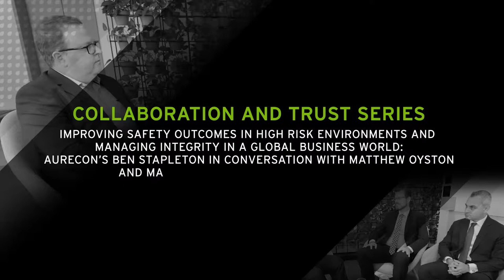Managing safety, security and risk in a global business world | Collaboration and Trust Series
The second interview in our Collaboration and Trust series explores how we can manage safety, security and business risk in a global environment.

Aurecon's Ben Stapleton talks to anti-corruption and security experts, Matthew Oyston and Mark Pulvirenti from specialist global risk consultancy Control Risks, on how a strong corporate culture and good business relationships improve safety and risk outcomes on infrastructure projects and ensure compliance with global best practice.